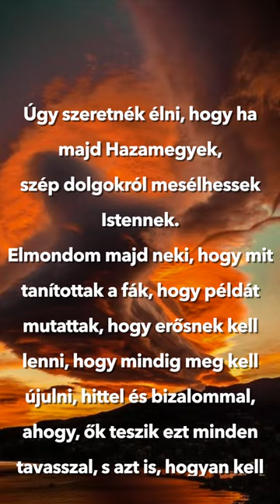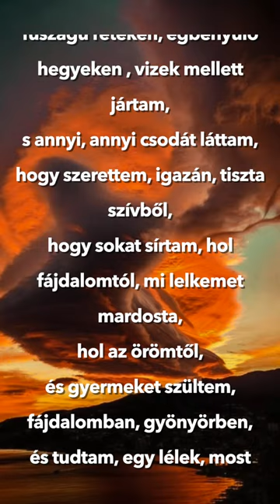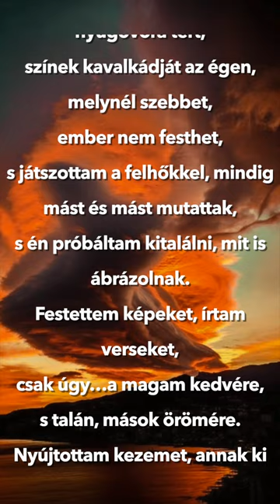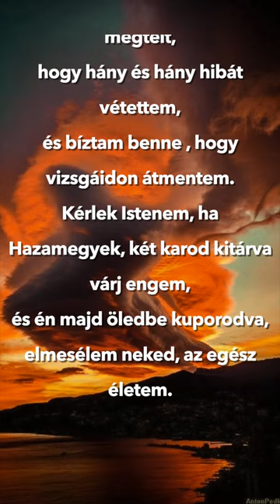Kovács Mónika - Ha Hazamegyek